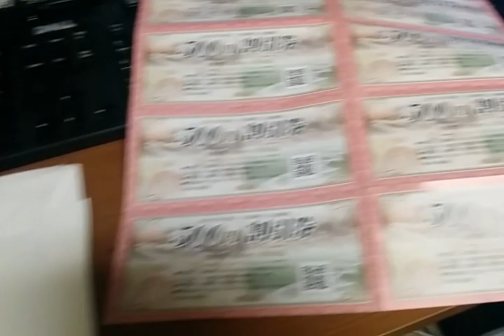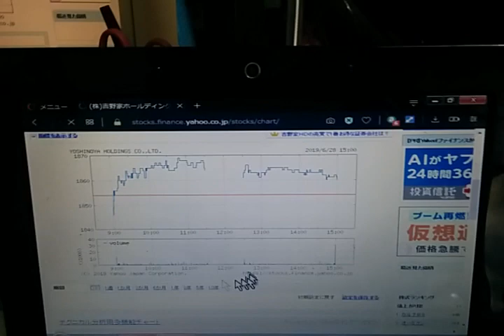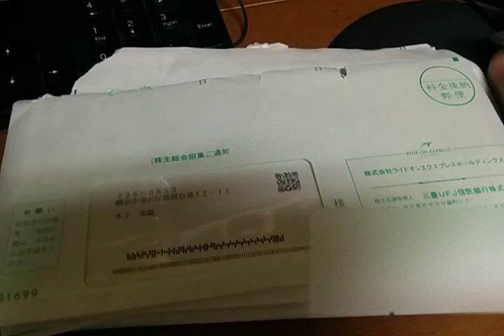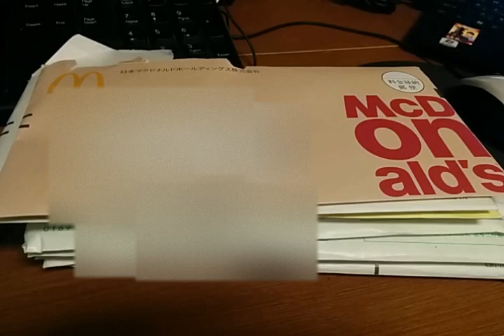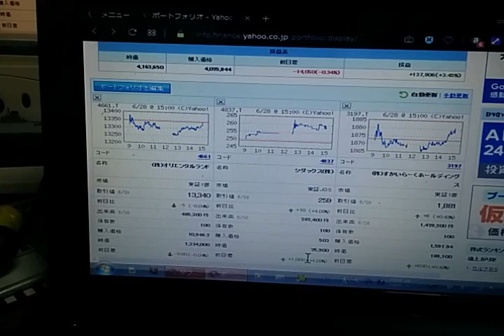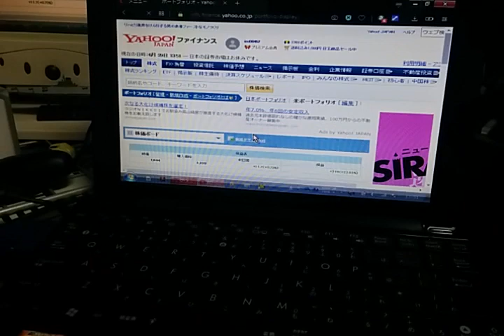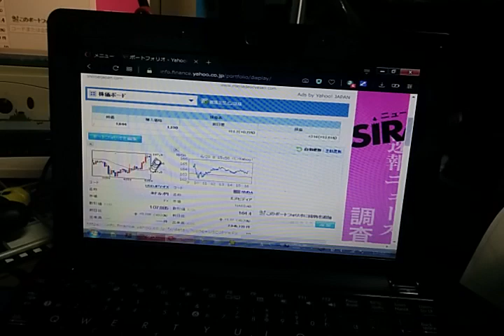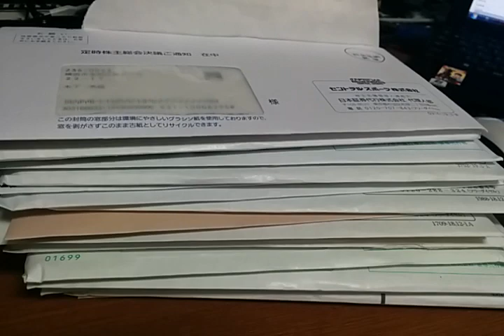株主総会と優待券・配当について